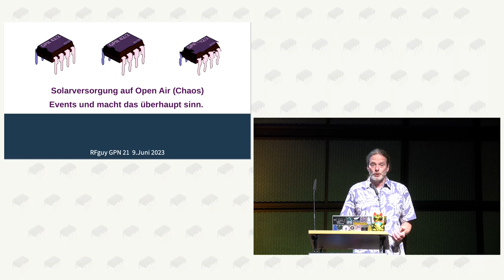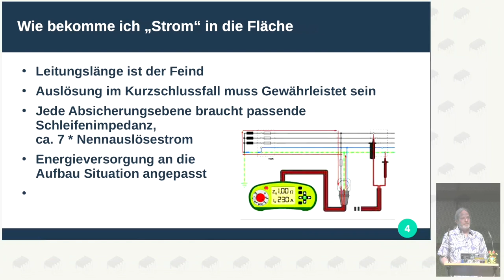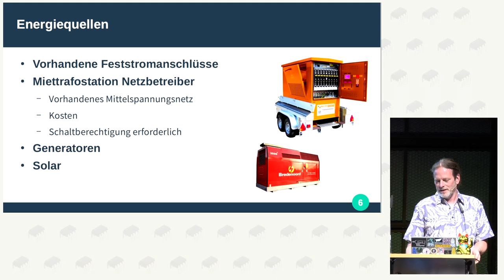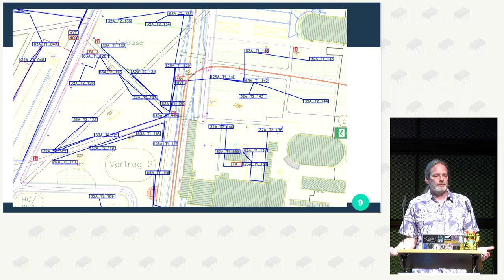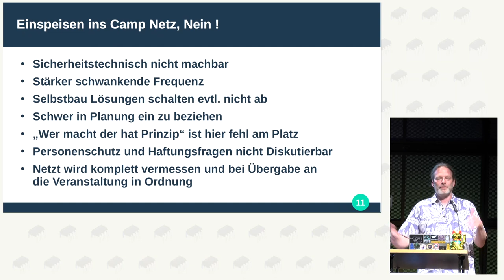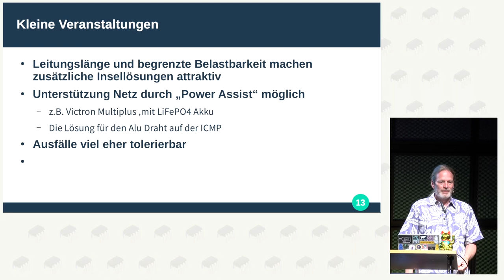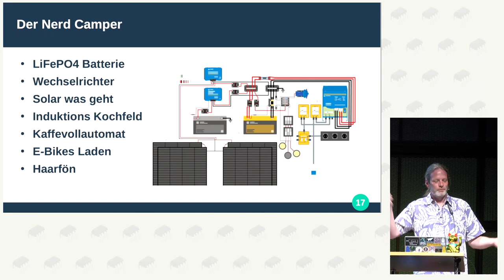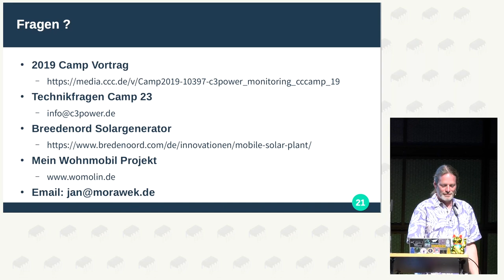RFguy: Solarversorgung auf Open Air (Chaos) Events und macht das überhaupt sinn.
Das CCC Camp steht vor der Tür und die Event Orga bekommen viele Fragen und Vorschläge ein solches Event mit Solar zu versorgen. Natürlich versteht jeder, das die Versorgung mit Diesel Generatoren nicht das umweltfreundlichste ist, also warum versorgen wir das nicht mit Solar. In diesem Vortrag zeigen wir die Berechnungsgrundlagen eines Energienetztes am Beispiel des Camp 2019, was sind die Sicherheitstechnischen und Normungs Anforderungen und ist eine Nutzung von Solarenergie möglich. Ebenso geht es um die Planung einer Solar (Insel) Anlage, wie kalkuliere die benötigte Panel und Battterie Größe und was sind sinnvolle Konfigurationen für Autarkes Camping.

RFguy